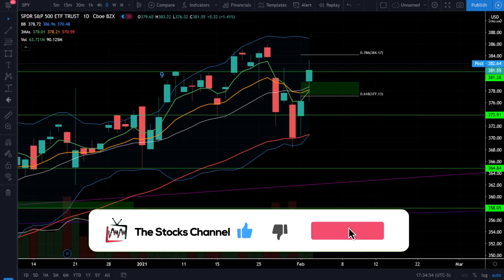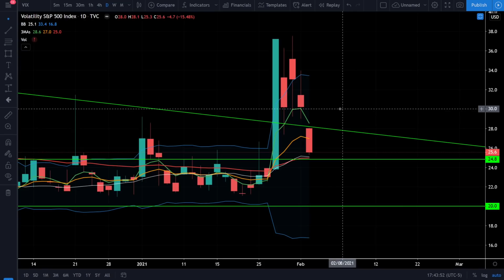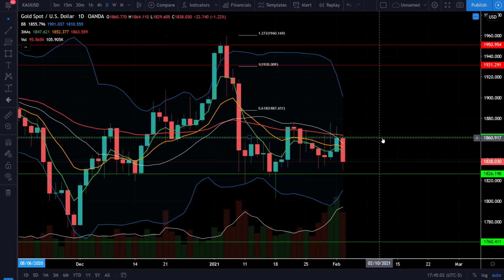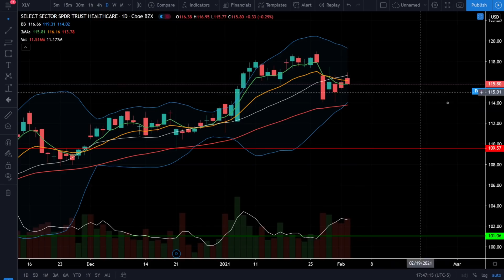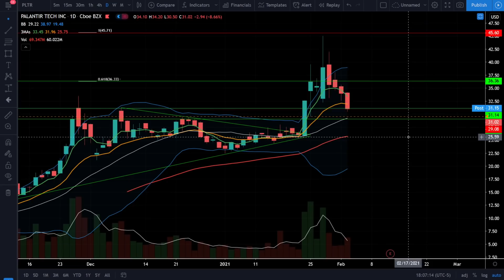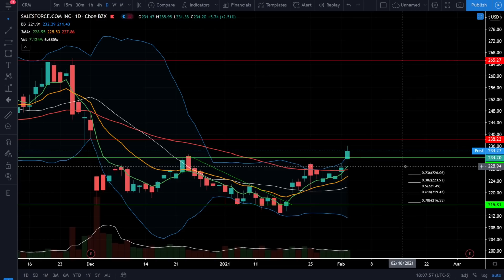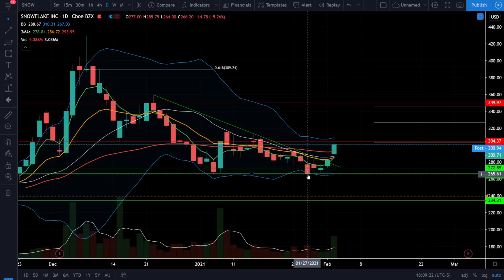FULL BULL? SNOW PRICE TARGETS! | SPY , QQQ , TSLA , NIO , PLTR , ZM , CRM , SNOW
Come join our disciplined, profitable trading community!

Is the stock market correction over and we are back to FULL BULL? We saw the VIX drop significantly today and very important resistance levels go down on SPY and QQQ. What can this mean for the stock market going forward? Check out the analysis!

Our brand new host stock Snowflakes stock ticker symbol SNOW is already on a tear! Also check out my PRICE TARGETS for HOT STOCKS!  such as AAPL , TSLA , NIO , PLTR , ZM , CRM.

Checkout my technical analysis on the S&P 500 (SPY ETF), Nasdaq 100 (QQQ ETF), and DOW Jones (DIA ETF). I will also take a look at Gold, Bitcoin, and the US Dollar.
I also checkout the HOT STOCKS! Such as TSLA , NIO , and PLTR .

*HOLDINGS DISCLOSURE: Cory may or may not hold positions discussed on the video. Cory may exit or add on the positions in the coming days without notice.